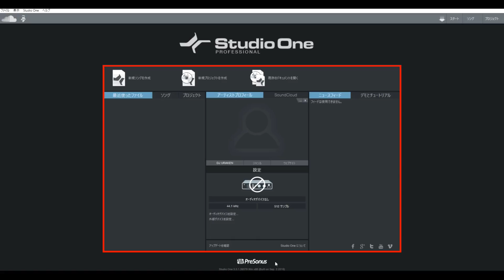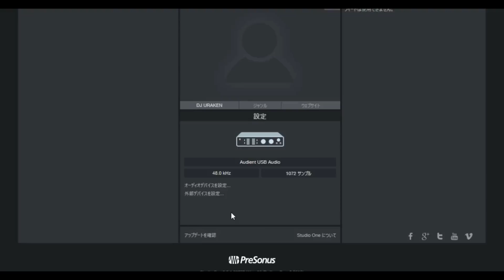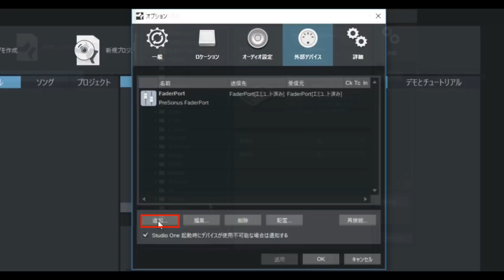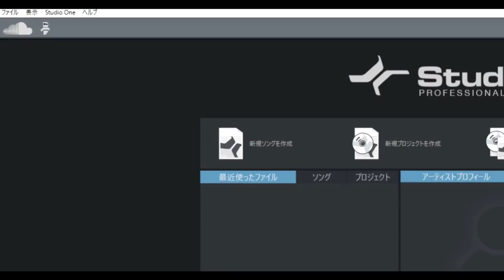PreSonus Studio One 3の使い方① 基本設定について（Sleepfreaks DTMスクール）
ここでは、Studio Oneを快適に使用するために
「オーディオインターフェイス」「MIDI鍵盤」などの設定を行っていきます。
一度設定を行ってしまうことで、次回からの設定は不要になります。